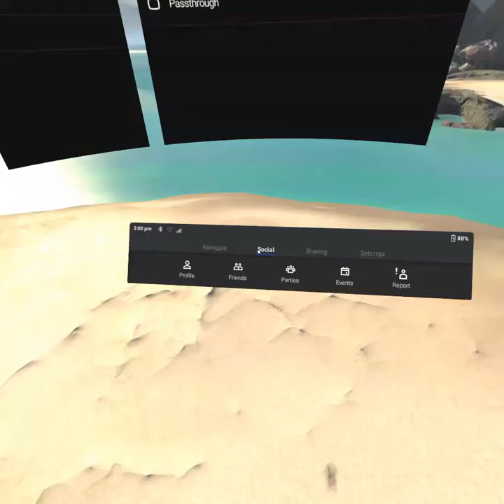Let's Play Minecraft Vr Ep. 5 Searching for Andesite to finish my roof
Bedrock Edition
Version 1.14.2
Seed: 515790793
Controller: SteelSeries Stratus XL

A cozy let's play Just finishing the roof on my house. Let me know in the comments if there  are any tutorials you would like me to make a video on, just leave a comment below and drop a like if you enjoy this series or are also playing along.